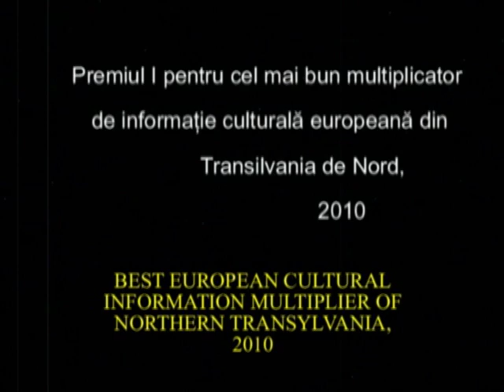UN ARBORE LA MIJLOC DE LUMI - CONSTANTIN BRÂNCUŞI. Trailer.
Un film de 33 de minute, dedicat Ansamblului Monumental de la Târgu Jiu şi surselor tradiţionale ale sculpturii brâncuşiene. Cu Nucu Pandrea şi George Drăghescu. Scenariul, comentariul şi regia: Horia Muntenus.